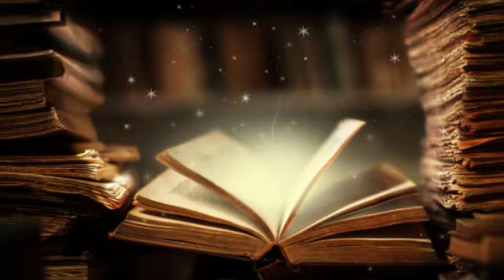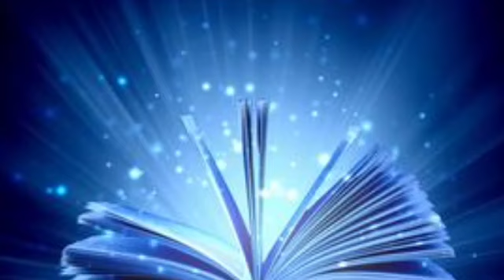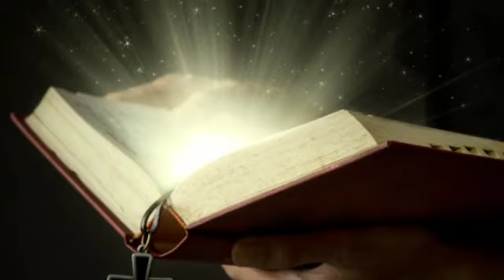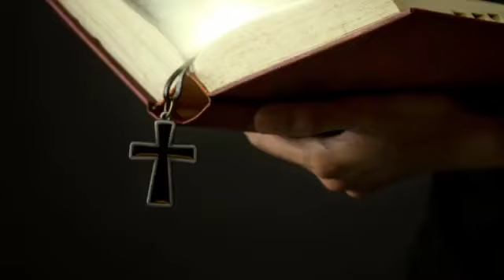FANYA JAMBO HILI KWA SIKU 7 TU! KITAKACHOTOKEA KWA ADUI ZAKO MPAKA UTAWAHURUMIA